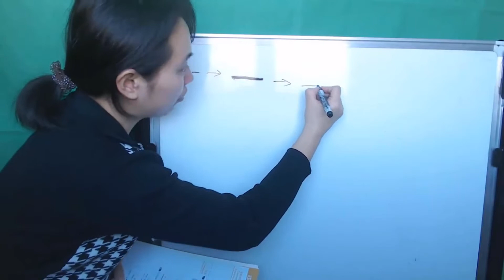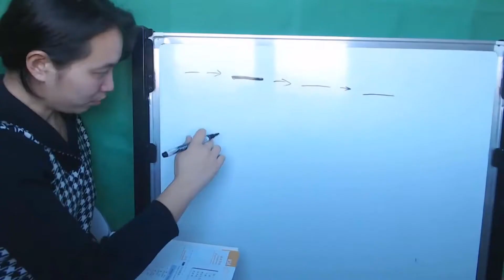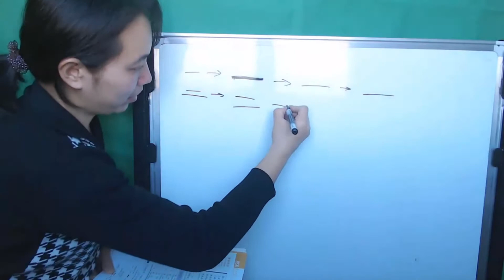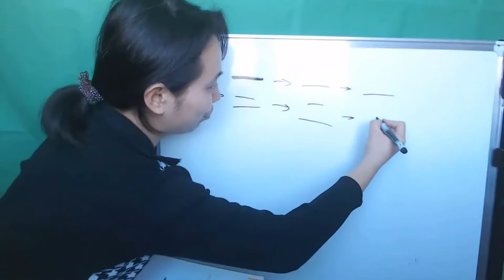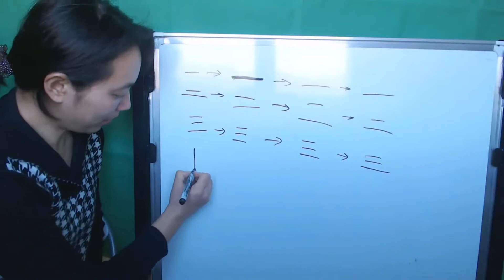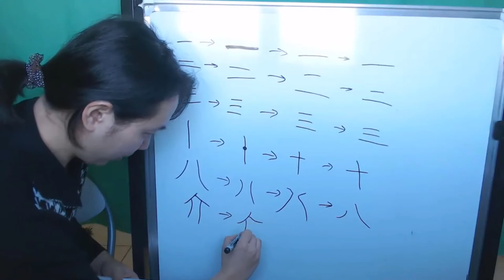Évolution des caractères chinois 01【révision - HSK1-L1】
2. l'étymologie des 一 二 三 十 八 六

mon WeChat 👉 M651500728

谢谢！
Meina